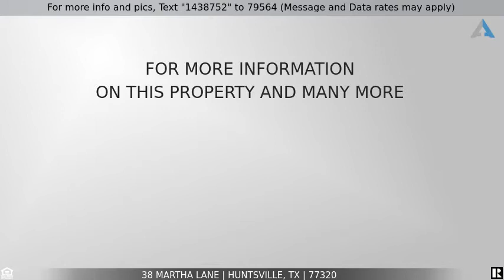Priced at $599,000 - 38 Martha Lane, Huntsville, TX 77320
Lake Front Home with Boat Ramp/Dock + 5.573 Acres

This amazing waterfront home has two master bedrooms and over 1000 SqFr of wrap-around porch/deck.  Own your own private concrete boat ramp and 400 SqFt boat dock.   Over five and a half acres with entrance from both streets. This property is perfect for your family with room to grow.